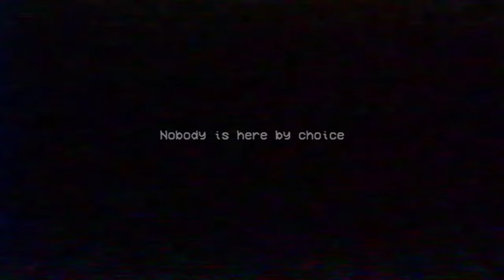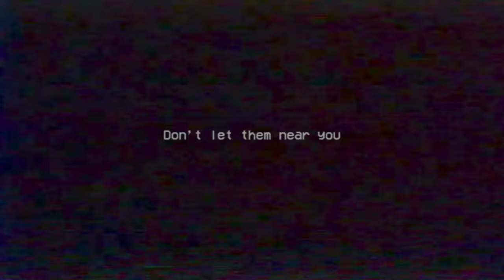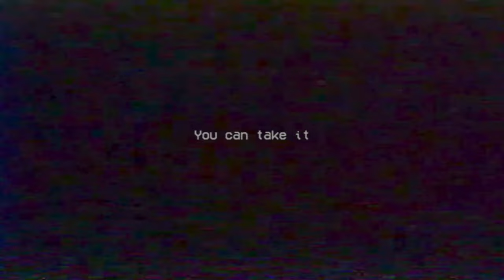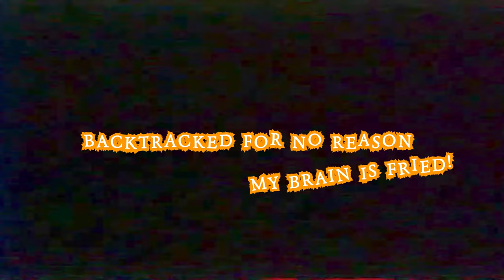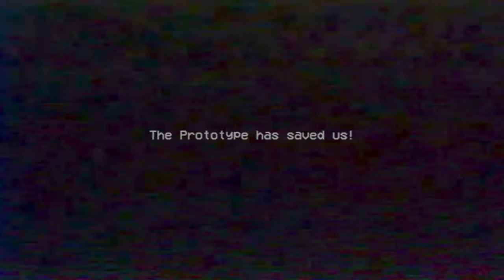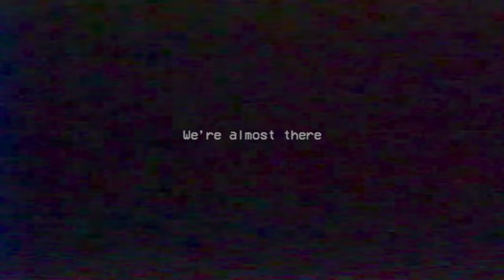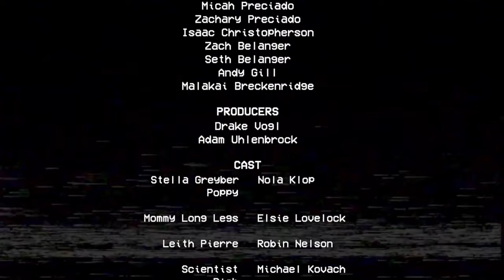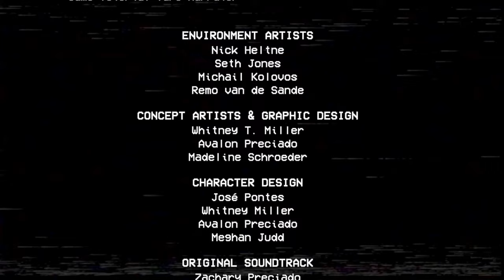Escaping the Web: Poppy Playtime 2 Full Playthrough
🎮 Welcome back to another exciting episode with yours truly, Lolanoko The Back Burner! Today, we're diving into the much-anticipated Poppy Playtime Chapter 2! 🎉

Join me as we navigate through the eerie toy factory, solve mind-boggling puzzles, and try to survive the terrifying toys that roam the halls. Will we make it out alive? There's only one way to find out!

Let's continue to explore the world of Poppy Playtime together! 🌍🎈

Gameplay
Poppy Playtime is a horror video game where the player plays as a former employee of Playtime Co. who returns to the abandoned toy factory of said company after receiving a letter from the staff who were thought to have disappeared 10 years ago. The player discovers that the factory is filled with toys who are alive and malicious towards them, and starts looking for a way to escape the premises. Various VHS tapes can be found throughout the factory, each one giving a more in-depth explanation of the story.

Plot Chapter 2 – Fly in a Web
Heading to the aforementioned graffiti and open a door to a hallway, leading to a room where they find Poppy in a case which the player opens, freeing Poppy.

The player is able to obtain two parts of the code before escaping during the third game, fleeing into the tunnels beneath the factory. An enraged Mommy accuses them of cheating and pursues them through the tunnels and back up into the factory until she becomes caught in the teeth of an industrial grinder, killing her. A needle-fingered hand rises to take her broken body away. The player finds Poppy trapped in a spider web with the third part of the code. After freeing her, the player boards the train to escape. However, Poppy diverts the train, saying that she could not let the player leave yet due to the events that had occurred inside the factory, claiming that she knows the player can handle whatever comes next. The train runs out of control and derails near a sign pointing to "Playcare".